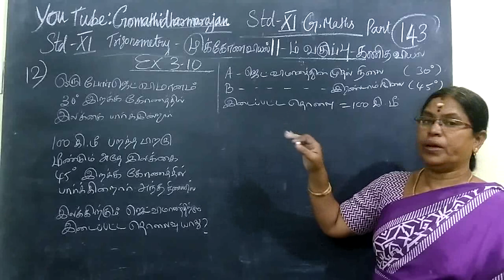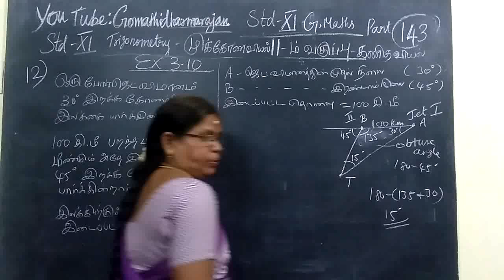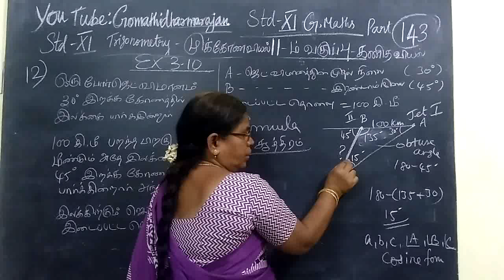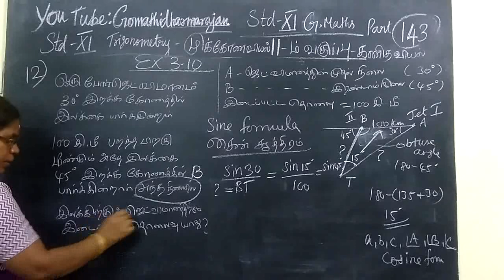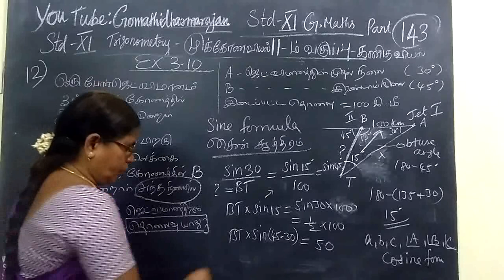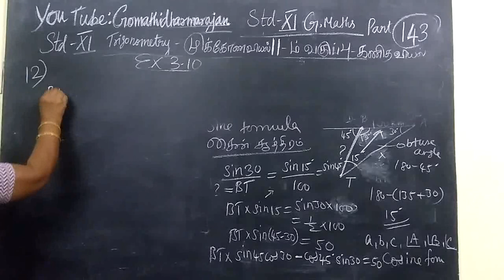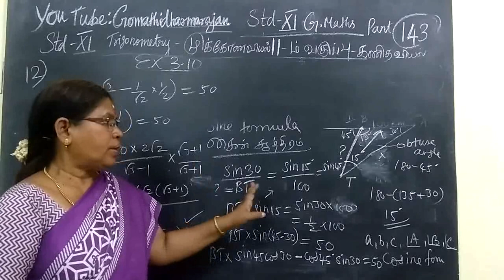11th Maths [Part-143] Ex-3.10-12 Trigonometry T.M-E.M Gomathi dharmarajan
11th Maths [Part-143] Ex-3.10-12 Trigonometry T.M-E.M Gomathi dharmarajan
 பதினோராம்வகுப்பு கணிதம்-முக்கோணவியல்-EX-3.10 QN-10